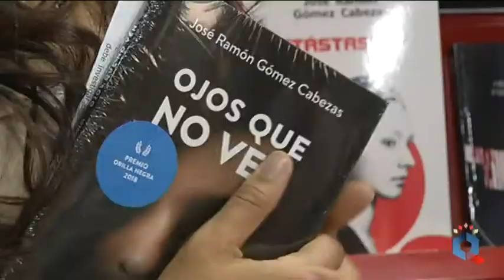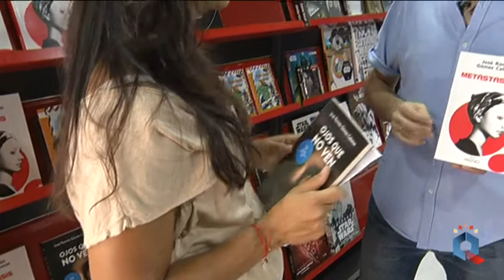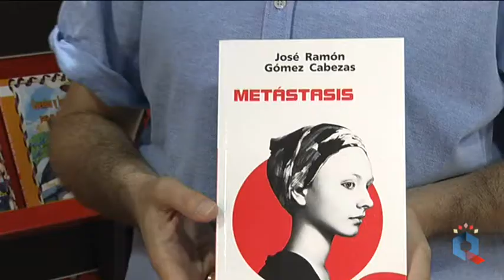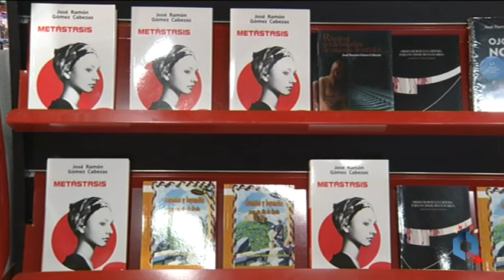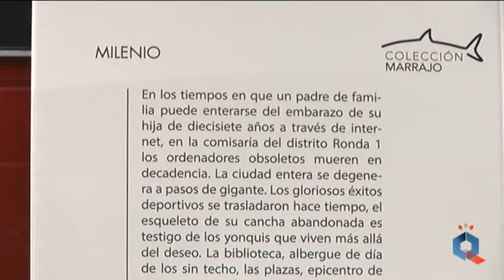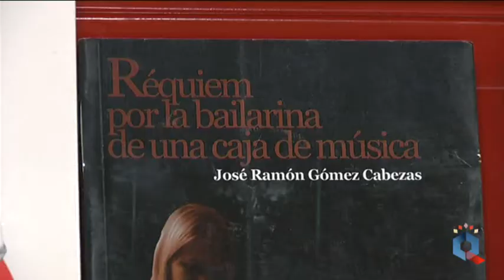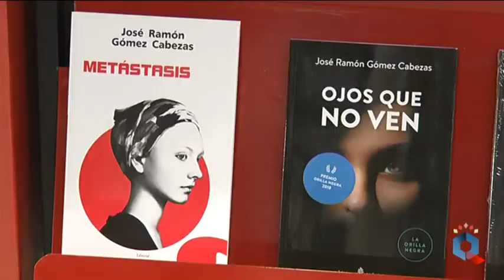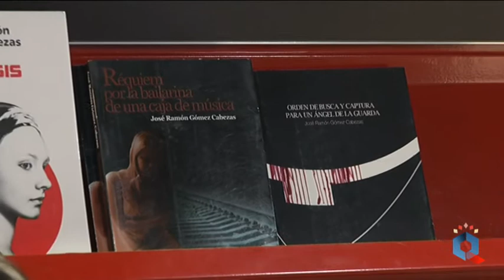Metástasis y mucho más con José Ramón Gómez Cabezas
Desde Pasión por los libros nos presenta sus dos últimos trabajos 'Metástasis' y 'Ojos que no ven'